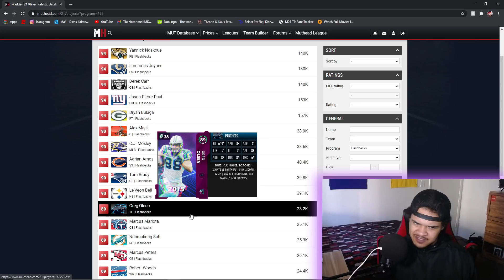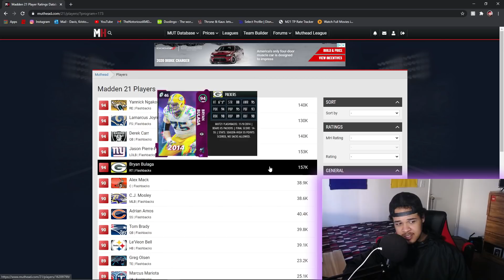MAKE 500K COINS A DAY WITH THIS GLITCHED OUT SET! MADDEN 21 COIN METHOD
Stay In Communication With Me (links below)

I could not do this without all of your support! You guys are legends!